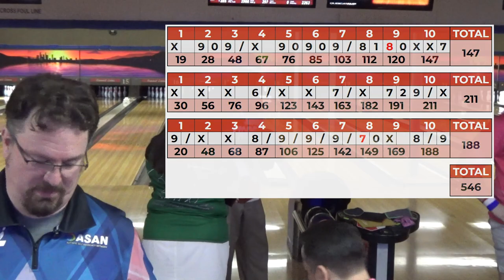Greater Kansas City Open Part One - Team Event! - Bowling Vlog 040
Last weekend we traveled to the Kansas City area to join a bunch of folks from the Luke Rosdahl Discord to bowl in the Greater Kansas City Open! This was a traditional team/singles/doubles event, where I'll bowl nine games over two days. This video will cover the pre-party and the Saturday team event!

This channel supports ASAN - the Autistic Self Advocacy Network. or visit this link to donate directly to them

It's an easy to use source of high quality music fully cleared for usage on YouTube and other platforms. - if you decide to try it for your content! (I get a free month whenever somebody starts using a paid plan.)

0:00 Intro
0:53 Pre-Party
3:45 Team Event Intro
5:20 Best Ball pot event
8:10 Game 1 (900 Global Zen)
11:15 Game 2
13:45 Game 2 Recap / Ball Change Thoughts
14:30 Game 3 (Storm HyRoad)
17:35 Series Recap
17:54 Day Debrief